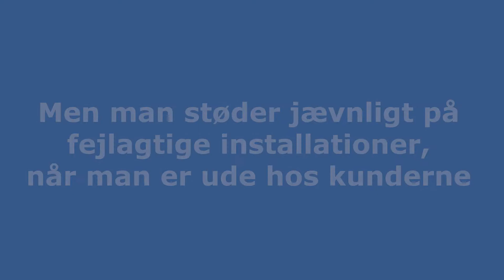Tryghed er det første salgsargument på varmepumpemarkedet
Hos Niels E. Jensen ApS i Middelfart har man konsekvent, og med held, satset på varmepumpemarkedet. Her har man en fast procedure, når kunderne skal i hus, som i første omgang handler om at gøre op med den usikkerhed mange af dem går rundt med.

El-installatørfirmaet, der er godkendt VE-installatør, støder tit jævnligt på fejlagtige installationer, når de er ude hos kunderne og må hjælpe med at udbedre fejlene.